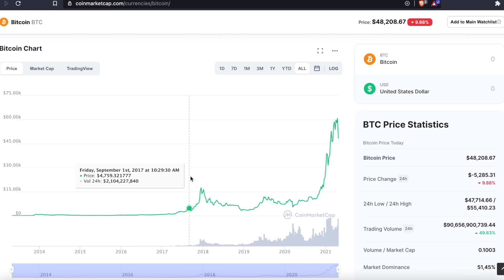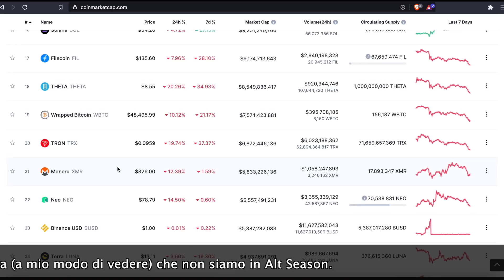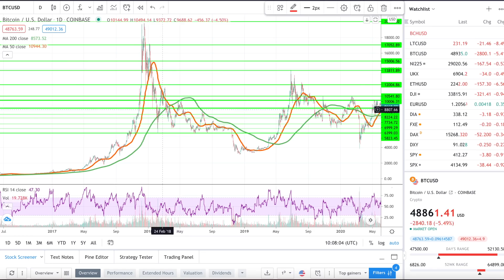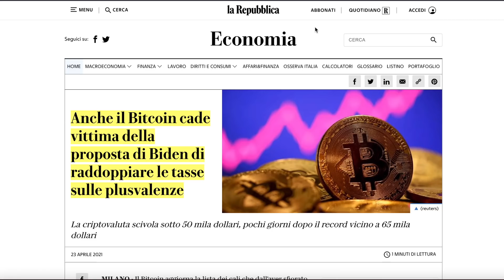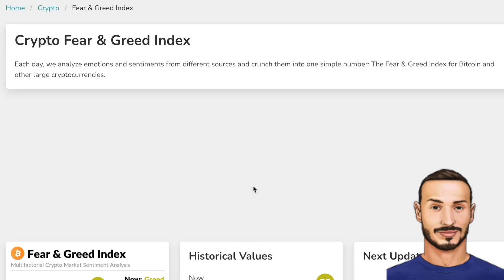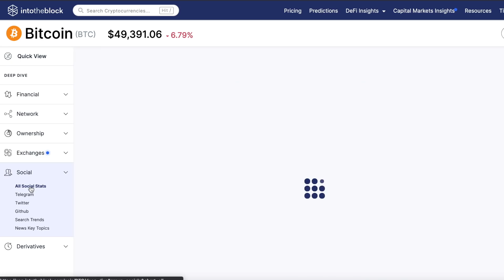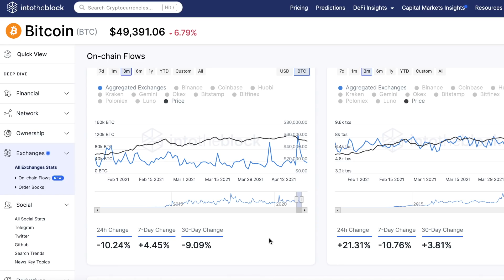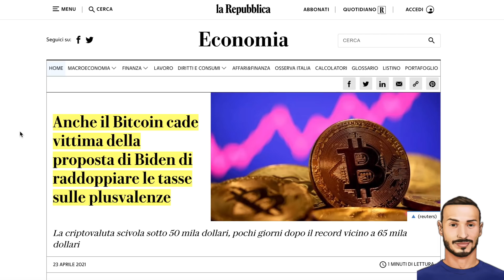Torna la PAURA su BITCOIN e CRYPTO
Tanta FUD nel mondo Crypto. Qualcuno parla di fine per il trend rialzista..

Percorsi di formazione consigliati:

- La prima Guida semplice alle Crypto: (CORSO in REGALO)

- Indice e Riferimenti:

► 00:00 - Il calo
► 03:10 - Biden FUD
► 05:26 - Analisi Tecnica
► 10:40 - Sentimento di Mercato
► 16:04 - Analisi On-Chain
► 21:37 - Conclusioni

•Tutti i Link utili:
Dove comprare i primi Bitcoin:
► Coinbase: